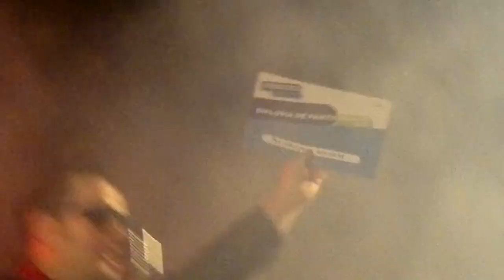Motorcycle Rockers - Wild One (Encore Reprise) (Festas de Alhandra-29-06-2019)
Motorcycle Rockers (Festas de Alhandra-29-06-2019)